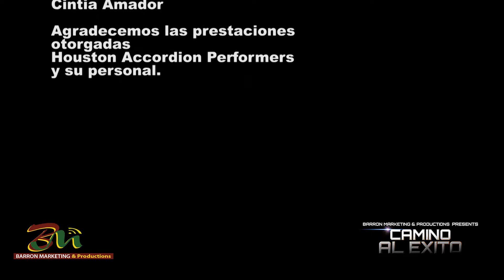Camino al Exito 18 LGM 041014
Barron Marketing & Productions
By Cintia Amador